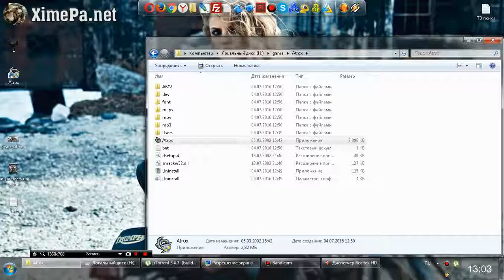Game Atrox - gameplay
Геймплей Atrox с комментарием